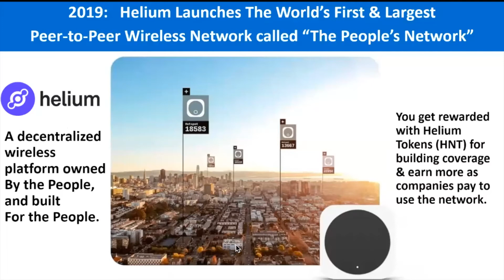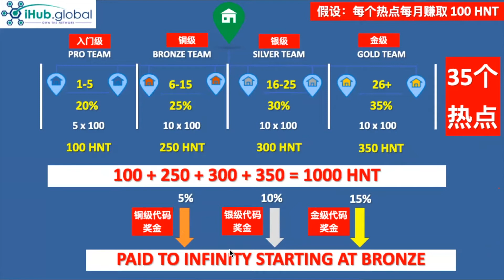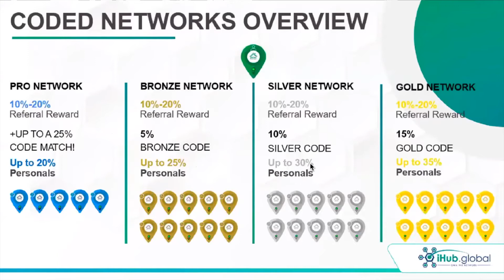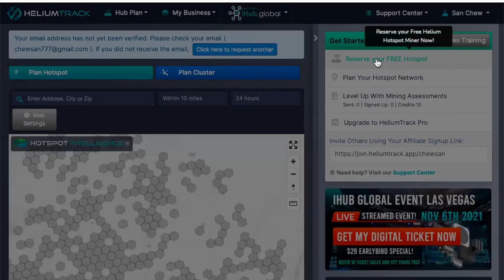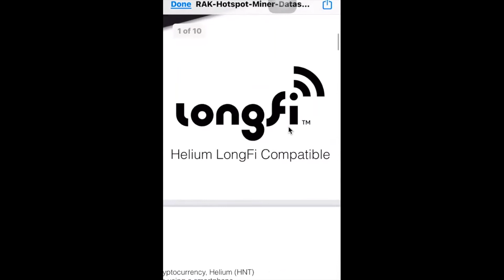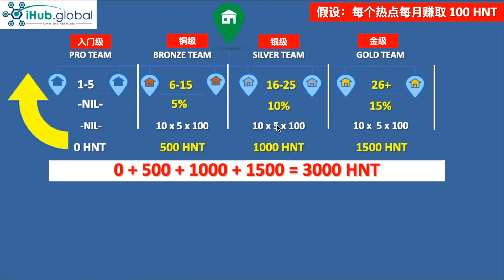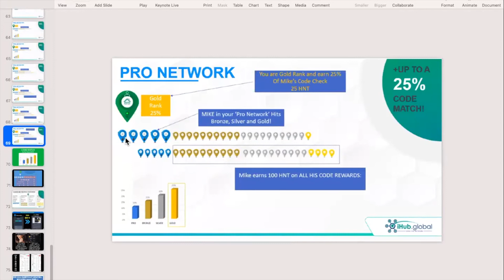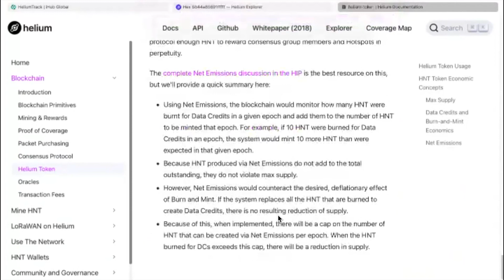iHubSky Thailand 2nd Meeting (4-10-2021) Monday (11:15PM)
1. Marketing Plan
2. Q&A